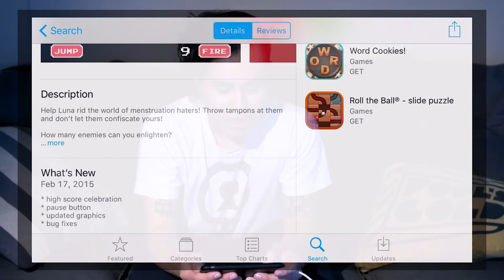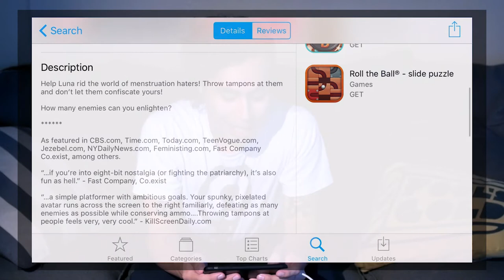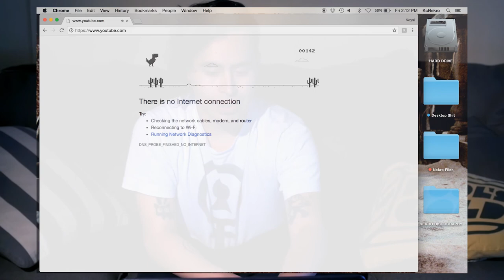Feminist Game APP - Tampon Run!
I’m gonna wear a tampon with a bell on it, so people know what time it is

HARASSMENT NOTICE
It is not my intention to cause the original video creator to receive any kind of harassment or abuse. I intend to provide a counter argument to claims they have made in a civil and courteous manner. I have no control over the feedback you receive. I kindly ask my viewers that you avoid any forms of harassment or abuse towards anyone I may be addressing.